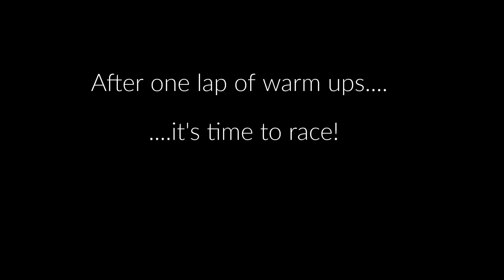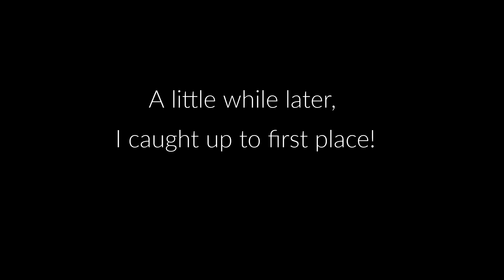Racing Nottingham's finest karters at TeamSport Sheffield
What an epic race at easily my favourite indoor track, with a great group of people. It was always going to be a tough race considering the talent of the competition, so a win really was not expected!